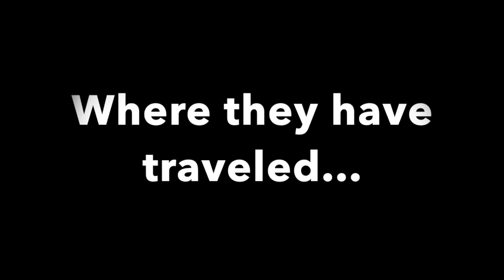Perspectives on Traveling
This video is about WRTC Final